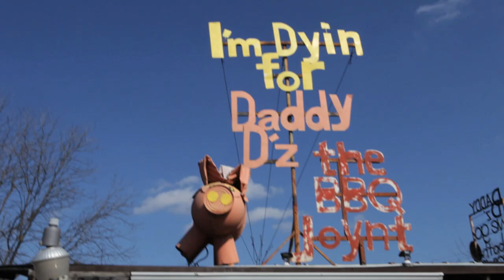Belle and Sebastian - Girls in Peacetime Want to Dance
Girls in Peacetime Want to Dance, the new album from Belle and Sebastian, available worldwide on Matador Records, January 19/20, 2015.

Filmed in Atlanta, GA in March 2014 by Cheryl Dunn
Edited by Marisa Gesualdi